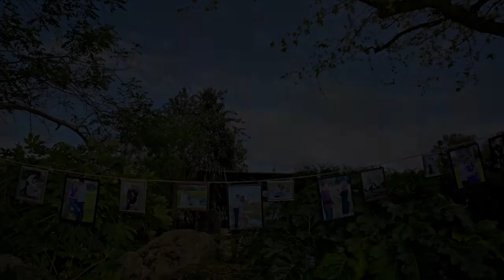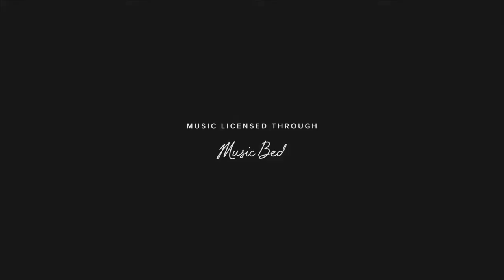Brownstone Gardens Wedding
Wedding and reception at Brownstone Gardens, Oakley, CA. Kelsey & Carlos 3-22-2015
Photography and music video by Discovery Bay Studios. discoverybaystudios.com
Cinematic collage of video and images set to music.
Relive your precious moments with an upscale cinematic music video in about ten minutes.
Music purchased and licensed through Song Freedom & Music Bed.
Perfect Kiss by Marie Hines
In My Arms by Marie Hines